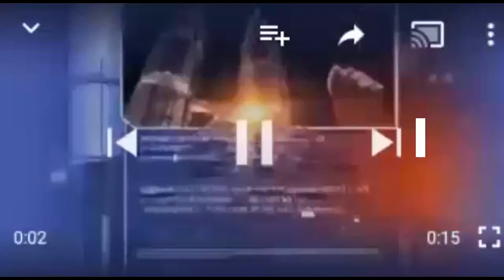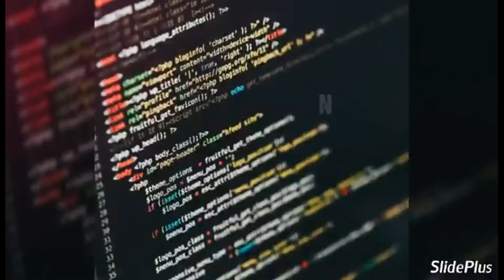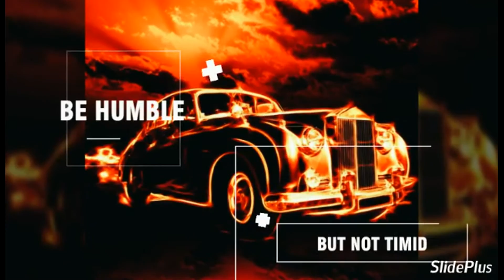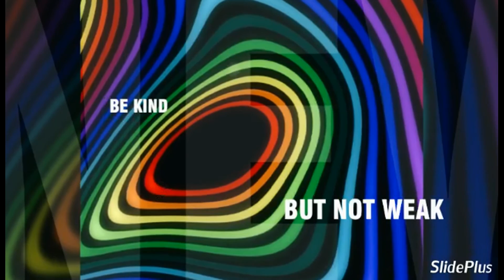SEDAN MAISON DE QUARTIER PLPACE CAPPEL SEDAN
OUVERTURE MAISON QUARTIER PLACE CAPPEL
LIEN RCI